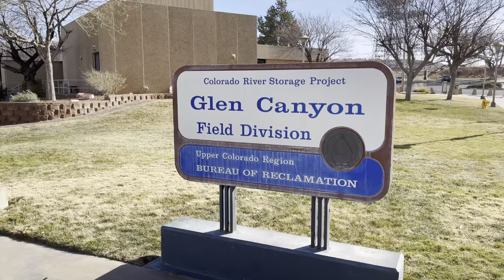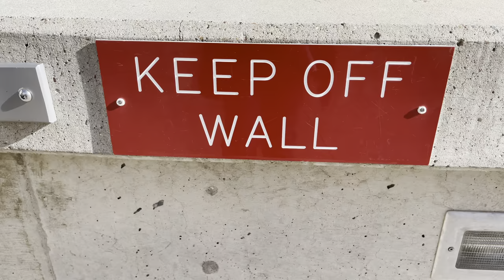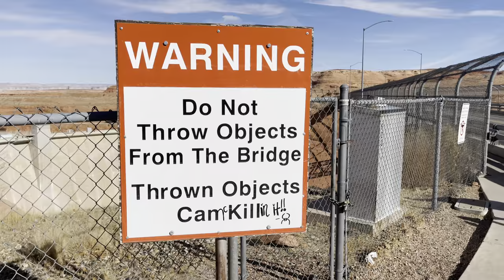📹 4K HDR 60FPS | 🚶 Glen Canyon Dam | 🌋 Page, AZ | 🇺🇸 United States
Time of Recording: Winter 2020

Recorded on iPhone 12 Pro Max Main (Wide) Camera on DJI OM4